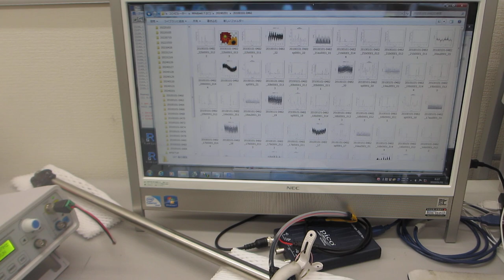超音波の発振制御実験－－音圧測定解析に基づいた、超音波の発振制御技術－－（超音波システム研究所）